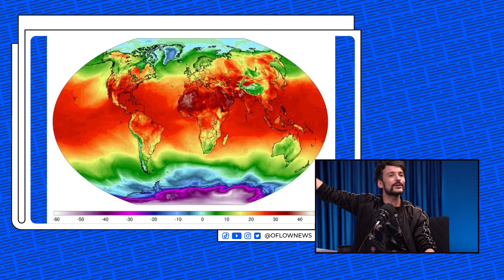TEMPERATURA GLOBAL BATEU SEGUNDO RECORDE NESTA SEMANA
Temperatura global bateu segundo recorde nesta semana. Confira o trecho retirado do Tramonta News, apresentado por Carlos Tramontina.

DEEPFAKE: PROPAGANDA RECRIA ELIS REGINA E GERA DEBATES - TRAMONTA NEWS - #04